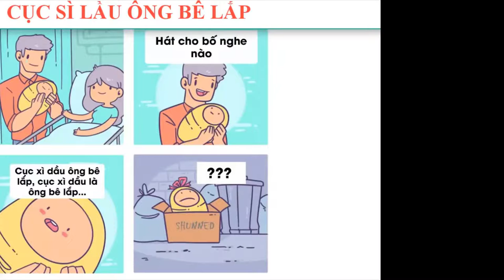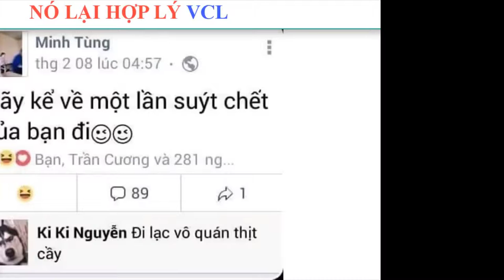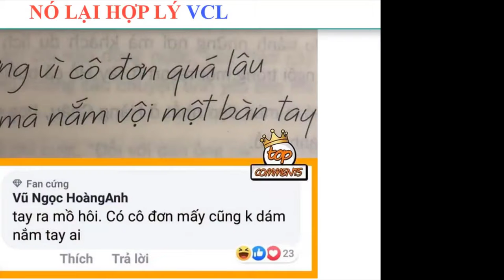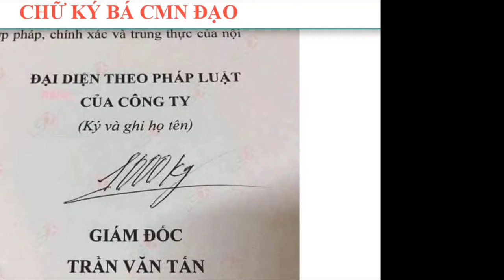Cục sì lầu ông bê lắp_Pump it up_Chế ảnh